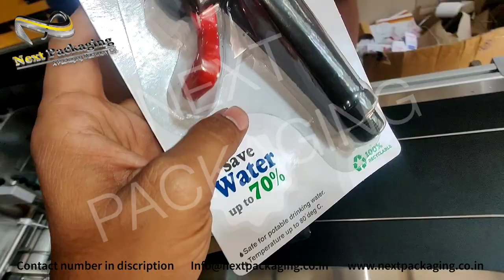blister packing machine